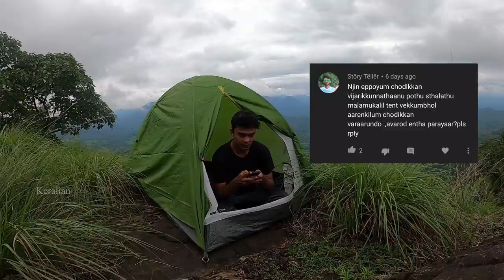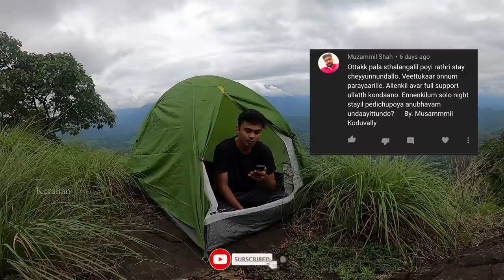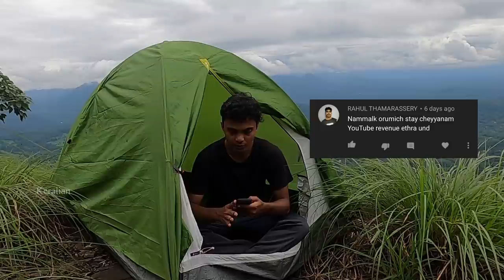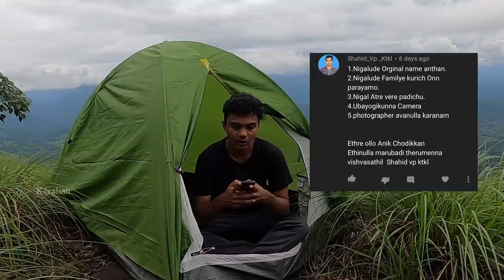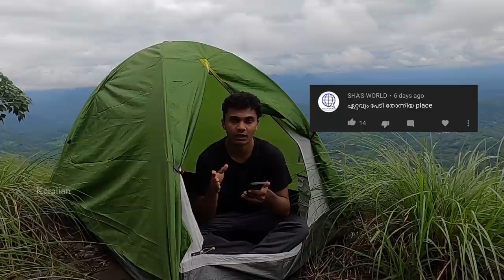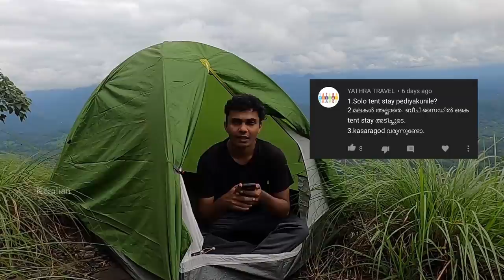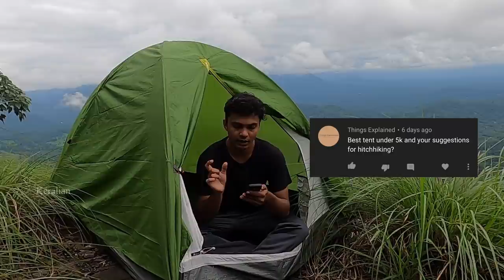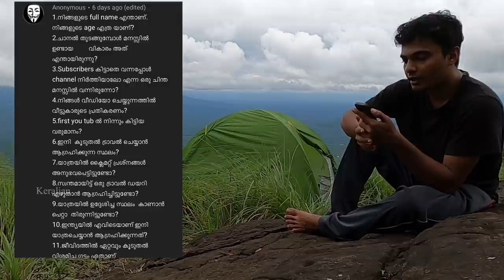വീട്ടിലെ Support, Youtube വരുമാനം | എന്റെ ആദ്യത്തെ Q&A | Part 1 | Keralian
എന്റെ ആദ്യത്തെ Q&A വീഡിയോ ആണ് ... നിങ്ങൾ ചോദിച്ചതിനെല്ലാം ഉത്തരം പറയാൻ ശ്രമിച്ചിട്ടുണ്ട്. Video Length കൂടുതൽ ആയതുകൊണ്ട് രണ്ട് ഭാഗം ആയിട്ടാണ് ചെയ്തിരിക്കുന്നത് ... വീഡിയോ കണ്ട് നിങ്ങളുടെ അഭിപ്രായം comment ബോക്സിൽ അറിയിക്കുക 😊